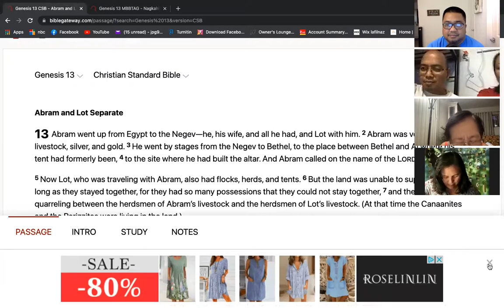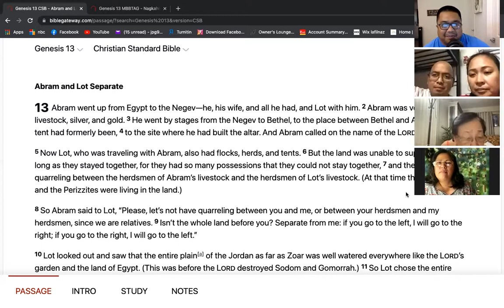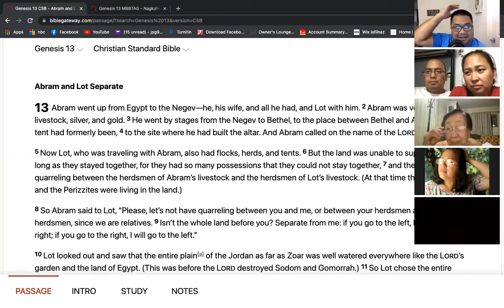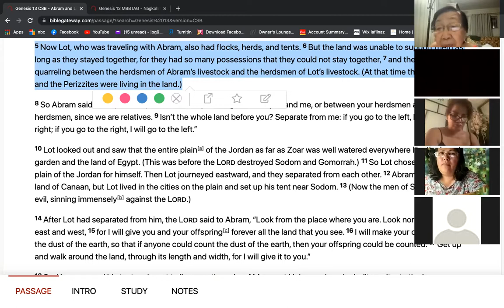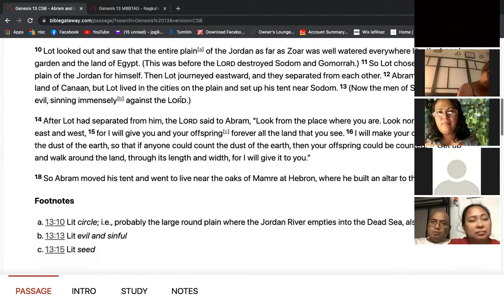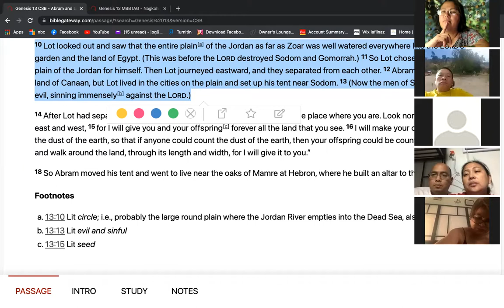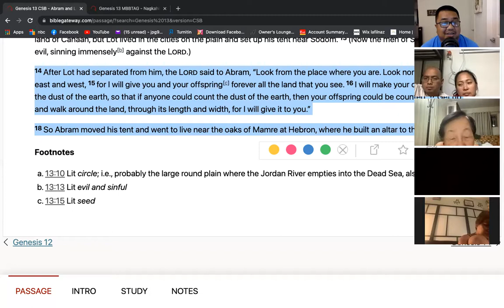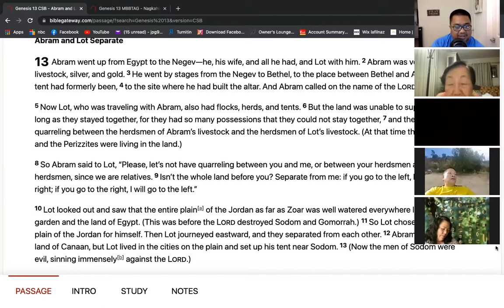8/6/21 Lifegroup Pastor Jeff Padre Guiwa